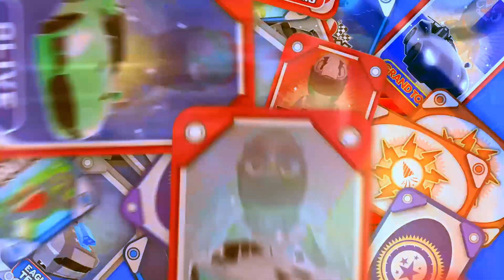Touring Karts Game - Steam Trailer ✅ ⭐ 🎧 🎮